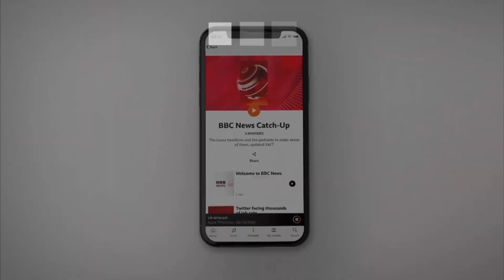BBC The Context intro 9pm 5.4.23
On the BBC News Channel at 9pm on Wednesday 5th April 2023:

The BBC showed a 58 second countdown of the 90s BBC News Countdown 2023 before The Context with Christian Fraser.